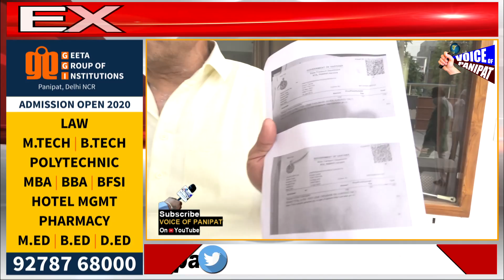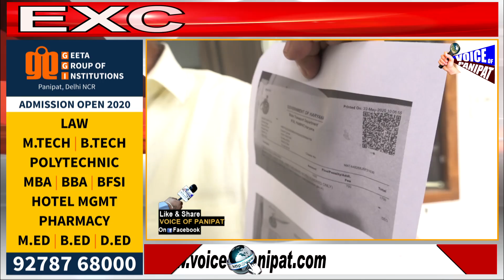इनेलो नेताओं ने भाजपा पर किया कटाक्ष, ट्रांसपोर्टस भी आए सामने, देखिए LIVE